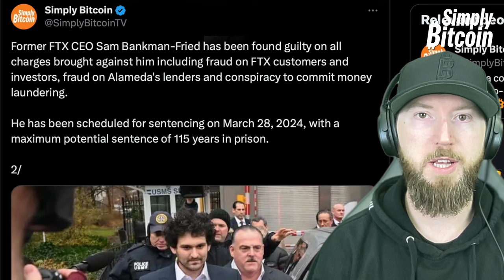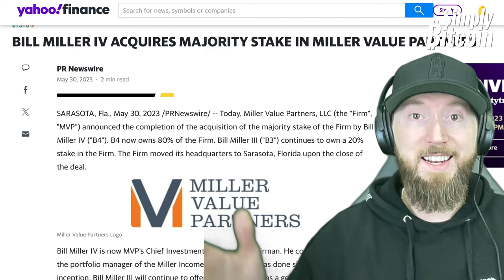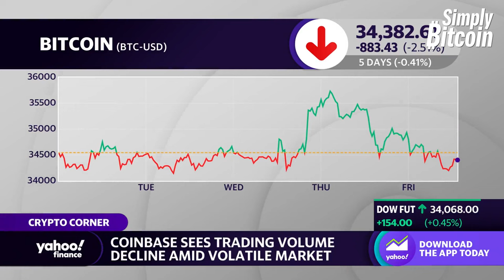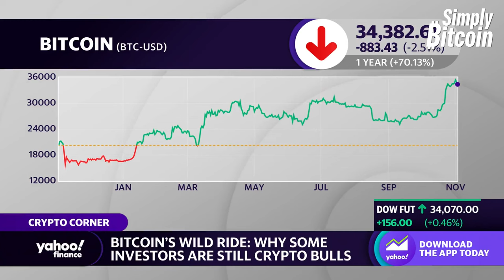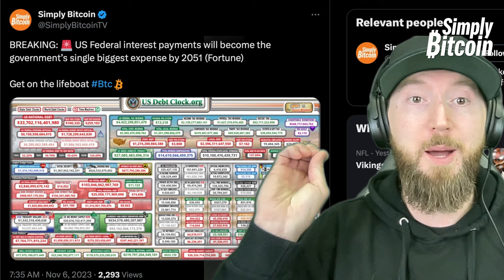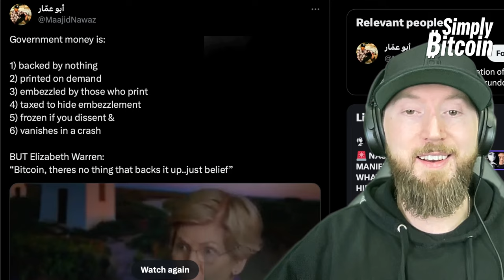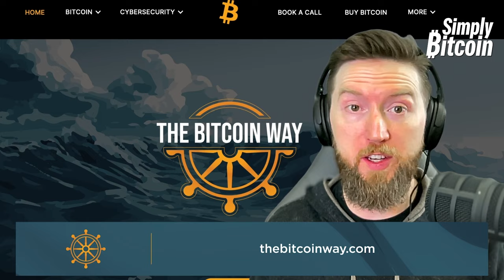Crypto is a Scam: Why Bitcoin Only with Bill Miller IV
Son of the legendary Bill Miller, Bill Miller IV joined Yahoo Finance and broke down why Bitcoin and not crypto in Simply Bitcoin Fashion! Miller joins Michael Saylor, Larry Fink, and a growing choir of institutional heavyweights and mainstream media outlets now waking up to why there is Bitcoin, and then there is everything else. Was SBF and FTX the greatest advertisement in history for why Bitcoin only?! Do Janet Yellen and Jerome Powell also deserve promotions for their Bitcoin contributions?! The Bitcoin Halving and Spot Bitcoin ETF race are headed for a collision course. We're getting bullish! You don't want to miss this one!!

► Your IT Team In The Bitcoin World: The Bitcoin Way is a specialized Bitcoin IT team that provides individuals and businesses with exceptional guidance and technical support. With over 20 years of expertise in cybersecurity and privacy, they excel at simplifying the intricacies of Bitcoin. The Bitcoin Way's mission is to empower individuals to effortlessly utilize Bitcoin while maintaining complete control over their funds.

Sources and Media
► Bill Miller IV, the portfolio manager at Miller Value Partners said on Yahoo Finance, “Bitcoin is very different from crypto," "Crypto was convicted yesterday [on seven counts of fraud]. Bitcoin is still going very, very strong. The network is as strong as it's ever been."
► Former FTX CEO Sam Bankman-Fried has been found guilty on all charges brought against him including fraud on FTX customers and investors, fraud on Alameda's lenders, and conspiracy to commit money laundering. He has been scheduled for sentencing on March 28, 2024, with a maximum potential sentence of 115 years in prison.
► Bitcoin halving pushes the hash rate to an all-time high (GlassNode) Following its first-ever 500 EH/s day on Sep. 15, the network experienced a similar surge on Nov. 4 and 5, with hash rates reaching 521 and 514 EH/s.
► Here’s what legendary investor Bill Miller said in his final investment letter
► Bill Miller holds the legendary Wall Street record of investing and beating the S&P 500 stock market index for 15 years straight.
► JUST IN: "Inflation has fallen sharply this year, but most prices have not fallen. Only their rate of increase has." New York Times
► US Federal interest payments will become the government’s single biggest expense by 2051 (Fortune)
► “America is facing a debt crisis as there may not be enough buyers for the influx of government debt.” - Ray Dalio
► Government money is:
1) backed by nothing
2) printed on demand
3) embezzled by those who print
4) taxed to hide embezzlement
5) frozen if you dissent &